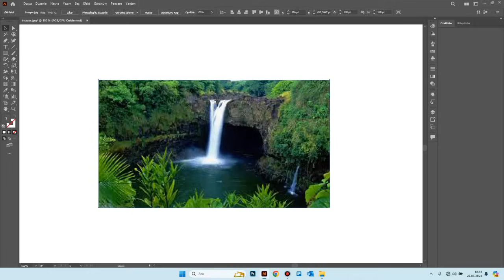Abode Illustrator Referans Noktalarının Ayarlarının Yapımı